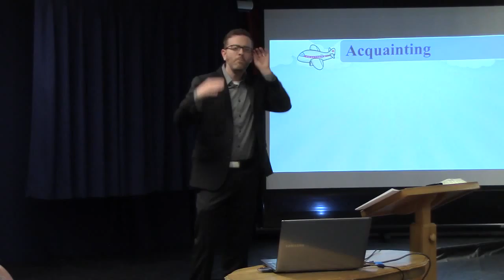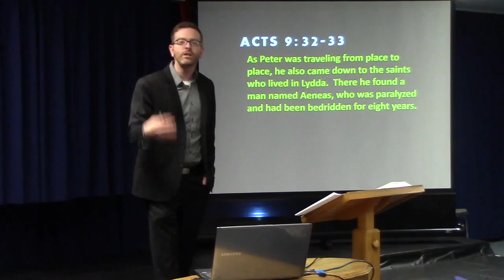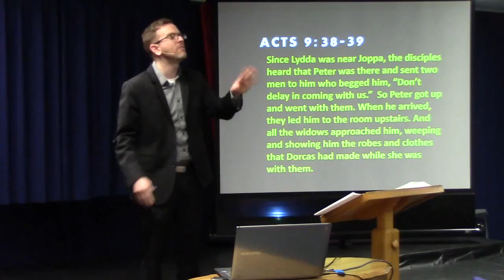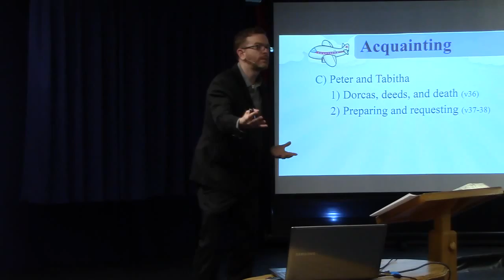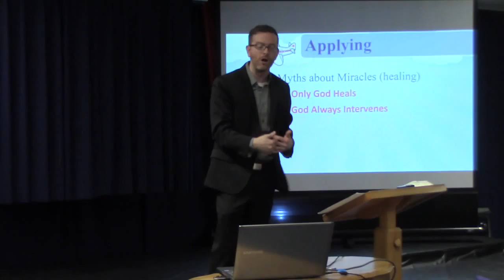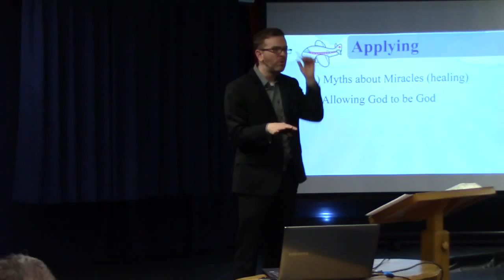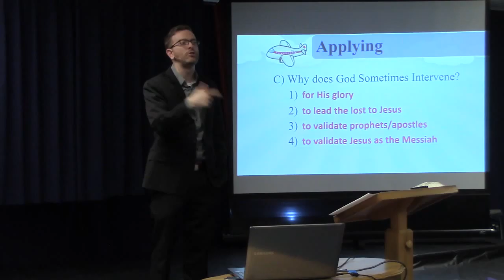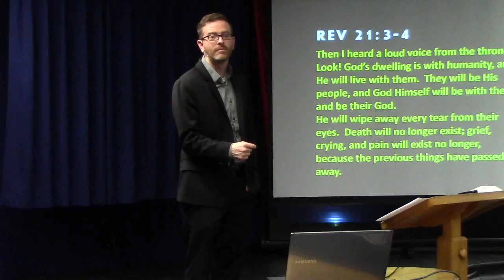When God Intervenes - Acts 9:32-43 - Peter, Paul, & Esther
Peter restores Tabitha to life. Why God sometimes intervenes.